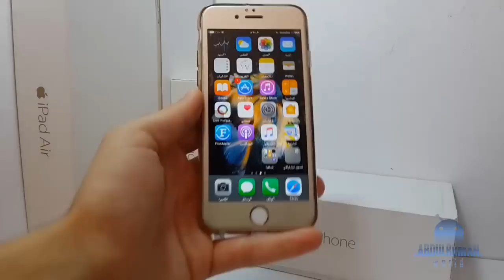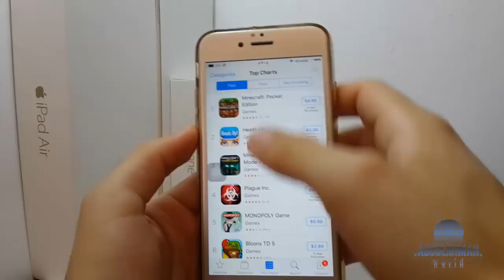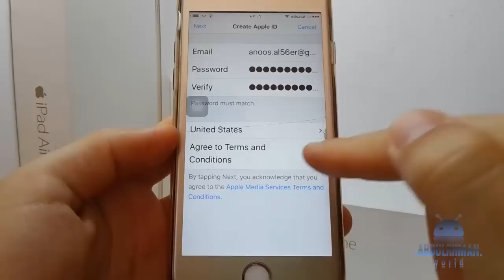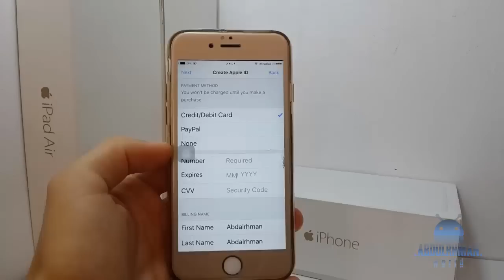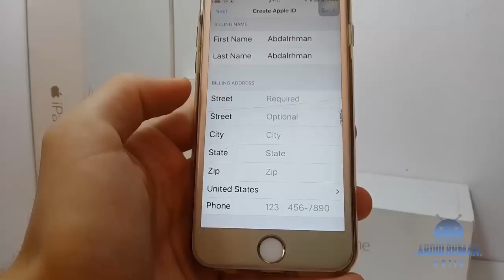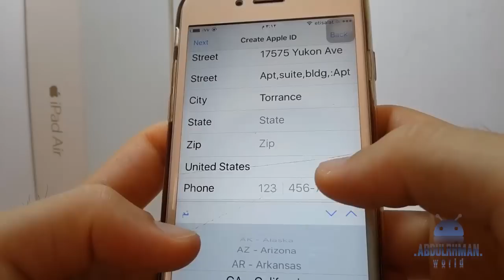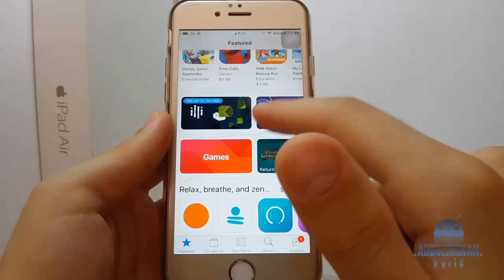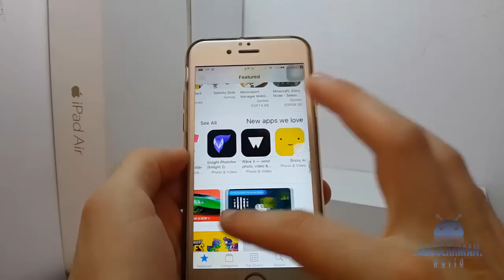انشاء حساب اب ستور امريكي مجاني احدث طريقة 2017 + ولماذا الامريكي افضل من باقي المتاجر !!!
بهاد الفيديو هنحكي بالتفصيل كيف تتمكن من انشاء حساب اب ستور امريكي مجاني بالكامل وهنشرح ميزاته ولماذا المتجر الامريكي افضل من باقي المتاجر !!!
لاتنسى الاشتراك بصفحاتنا على :
لعمل حساب امريكي التفاصيل يجب ان تكون بالظبط مثل هنا حمل الصورة واتبع التعليمات 100% :
لمن لم يظهر عنده خيار none في الحساب الامريكي يجرب يحط الدولة كندا ويضع هذه البيانات وانشالله هيظبط :